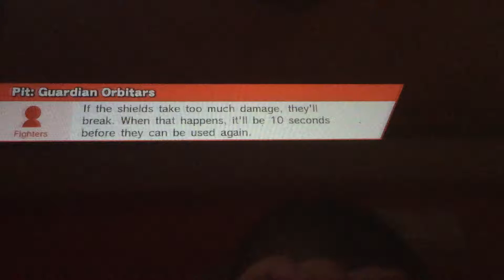Smash 4 disrespect ganondorf chip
I’m sorry about that